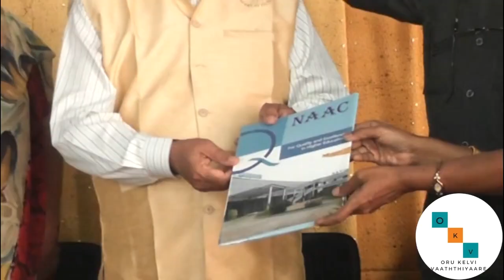Exit Meeting of NAAC Peer Team Visit/Vote of Thanks!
naac exitmeeting rdm college sivagangai Raja Doraisingam Government College, Sivagangai, Govt. of Tamil Nadu, India.